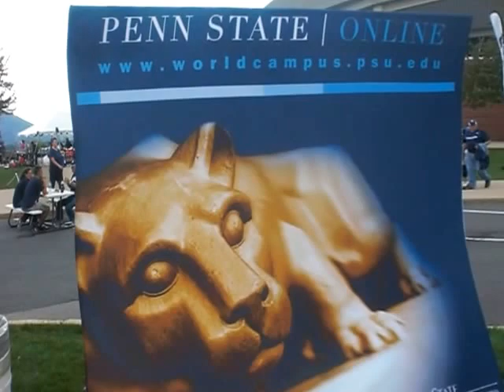2012 John Tull Penn State WORLD CAMPUS Booth at Fan Fest